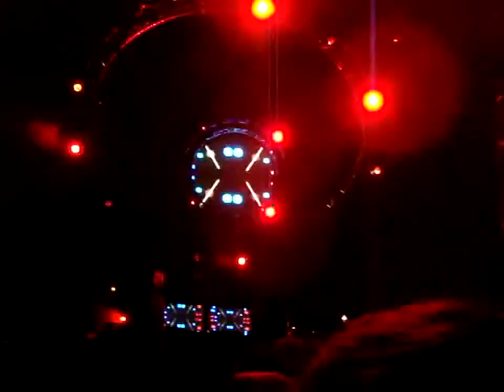EDC 2010 Gareth Emery Part 4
Gareth Emery (twitter) - "well.. EDC was pretty fking amazing! Arena ramed + incredible atmosphere. Can we do it again tomorrow?"